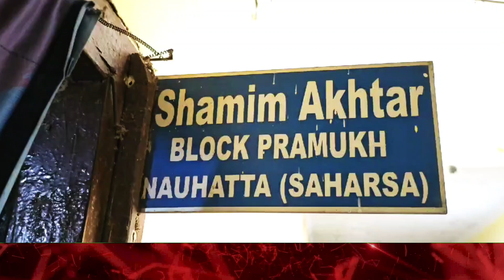नवहट्टा प्रखंड के प्रमुख शमीम अख्तर जी से बाढ़ राहत के बारे में की गई खास बातचीत देखे वीडियो में।